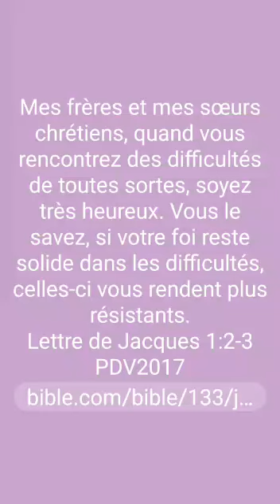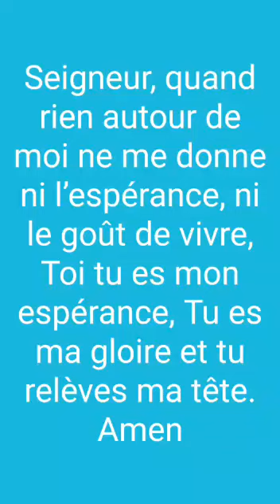PAROLES DE SAGESSE ET DE CONSOLATION